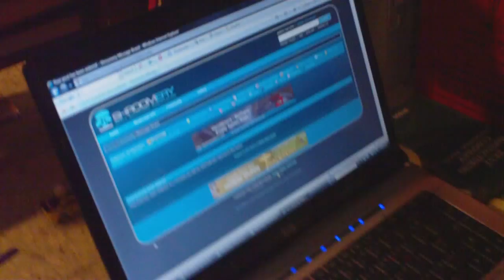Post Maker- Rube Goldberg Pitagora Suichi ピタゴラスイッチ 9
Machine #10

This is the ultimate way to surf the web. A fine invention from Wobbly A Laboratories.